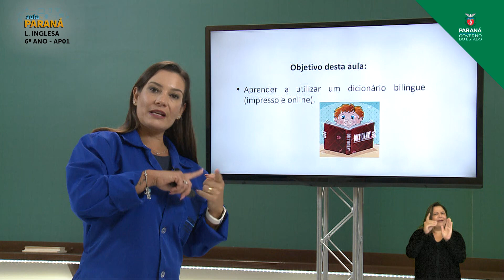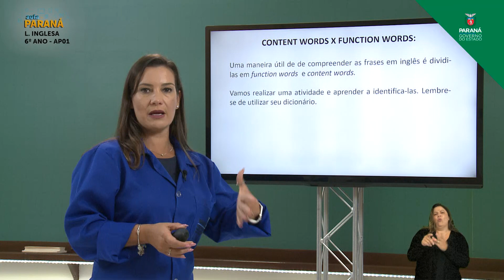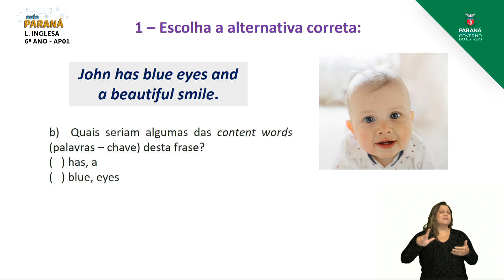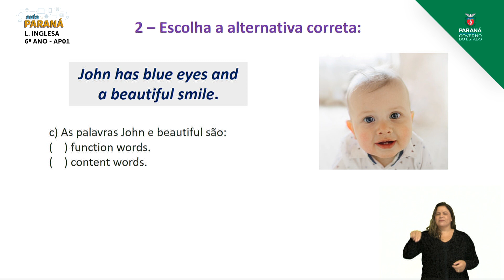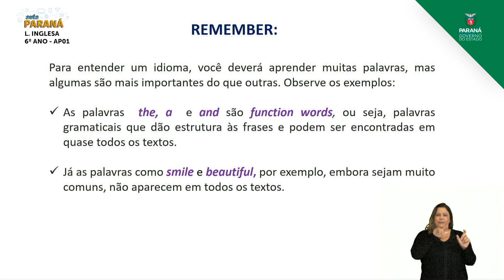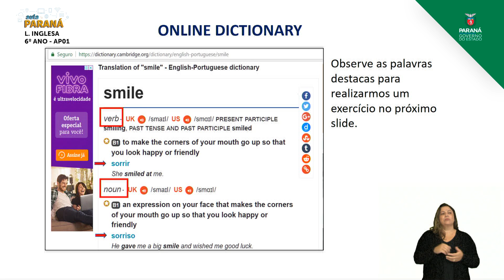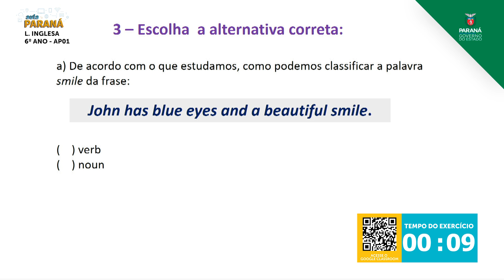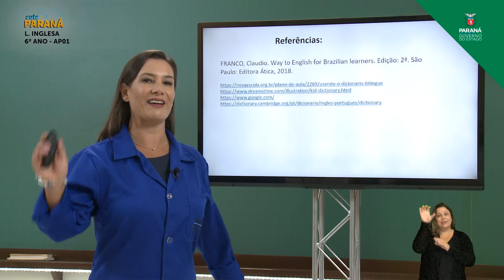2021 | 6º Ano | Língua Inglesa | Aula AP1 | Aprofundamento - Construção de Repertório Lexical: Ap...